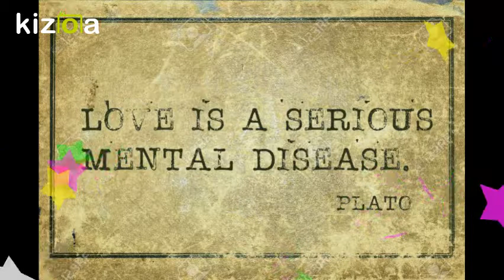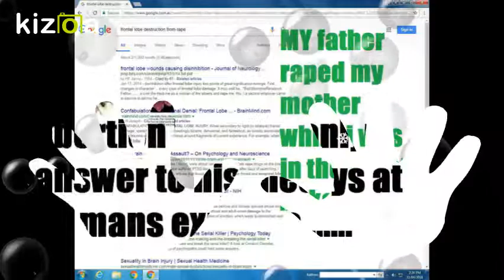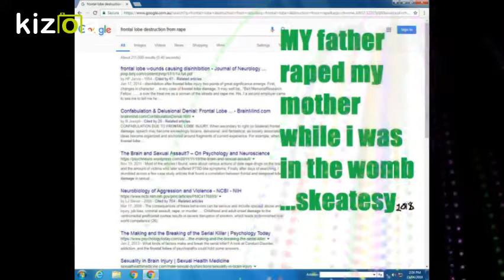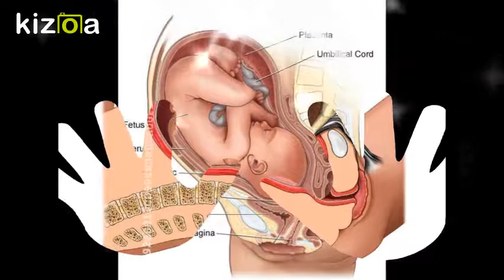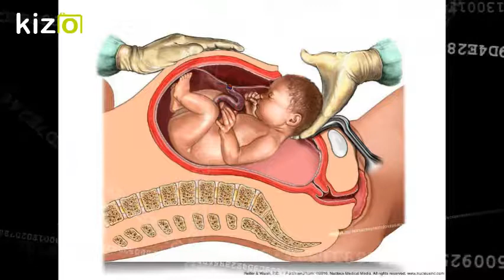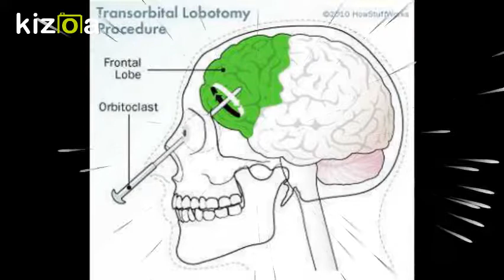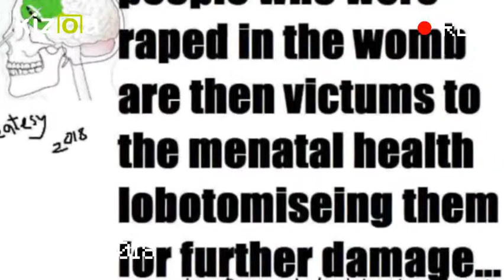Kizoa Movie - Video - Slideshow Maker: grave jokes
gravejokes